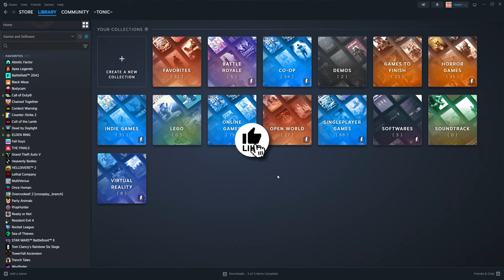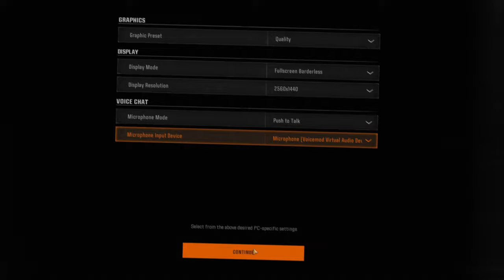the Call of Duty Black Ops 6 Beta is...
-gamertonic